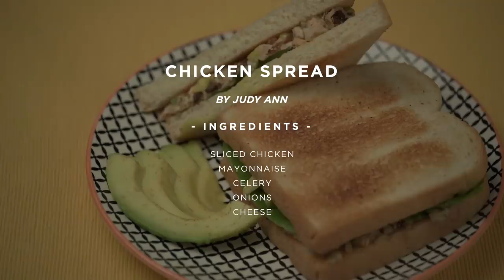[Judy Ann's Kitchen 12] Ep 5 : Adobo Flakes, Chicken Spread, Chicken Soup | Leftover Litson Manok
Litson Manok is one of the go-to food of Filipinos. And since it's one of our favorites, I am sharing with you some ideas on what you can make out of your Litson Manok:
- Chicken Adobo Flakes
- Chicken Spread
- Chicken Soup

Hope you try these recipes and let us know how it went.